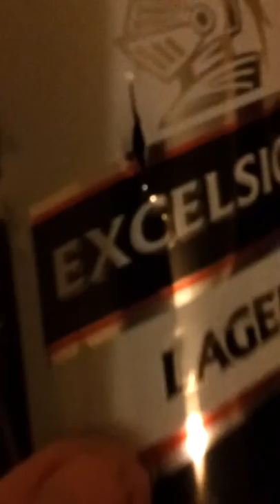Bison bb shotgun review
Sorry that part way through the review i had to reload should have prepared more